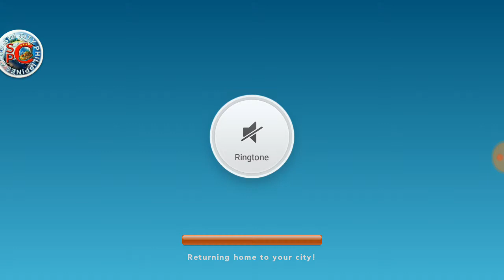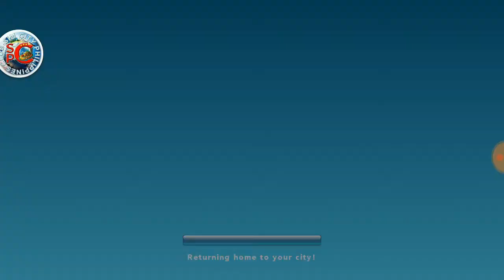SC Philippines Club 1 vs Level 10 Club